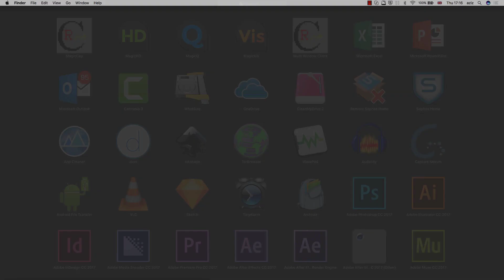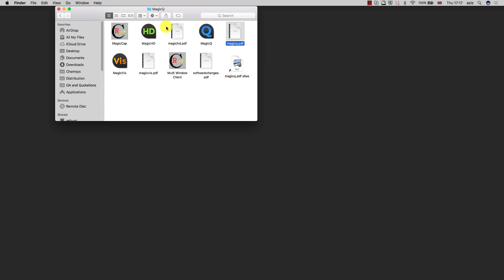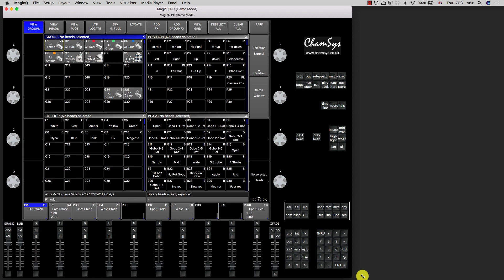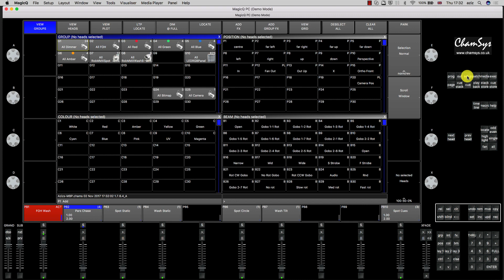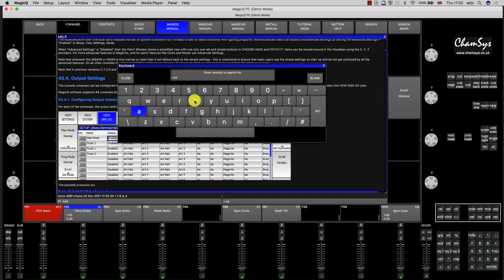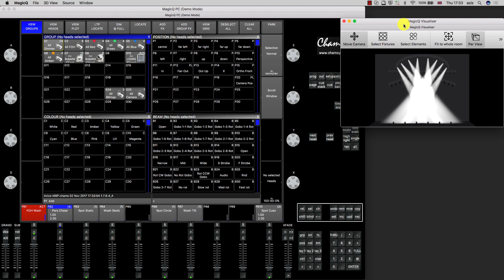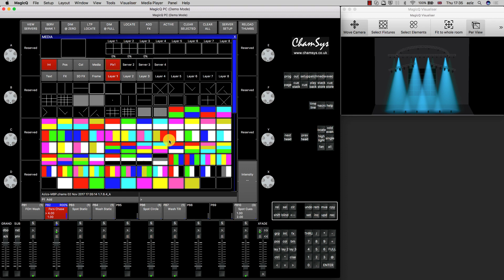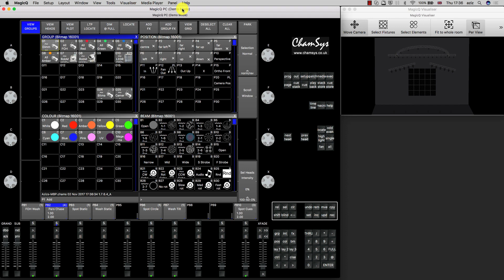Урок 1. Знакомство с интерфейсом программы MagicQ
Сегодня я познакомлю вас с интерфейсом софта MagicQ.
MagicQ поддерживает Windows, Mac OSX, Linux.